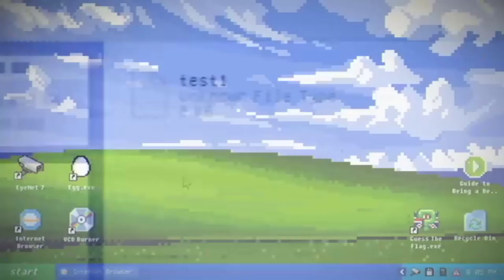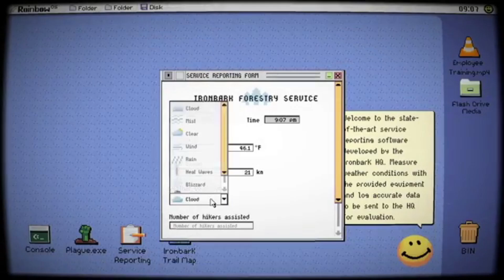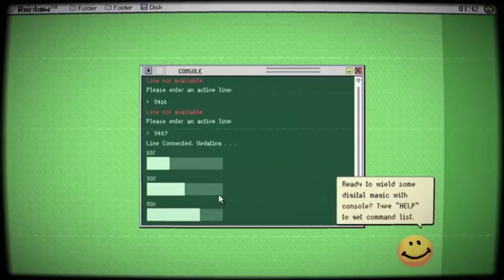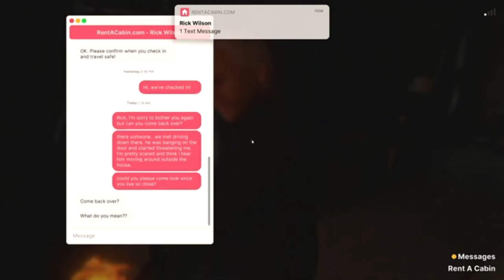RANKING EVERY SINGLE FEARS TO FATHOM EPISODE!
Today we ranked EVERY SINGLE fears to fathom episode from worst to best.
Explaining the story and then diving deeper into my own personal opinions on the game and its characteristics.